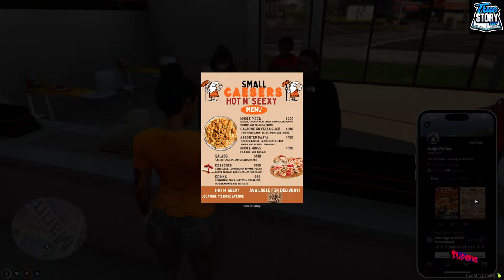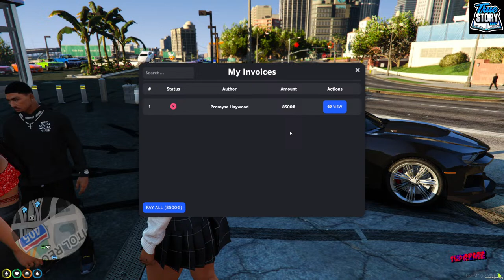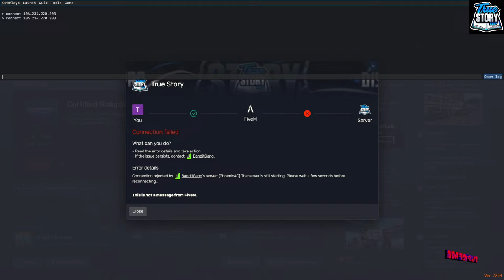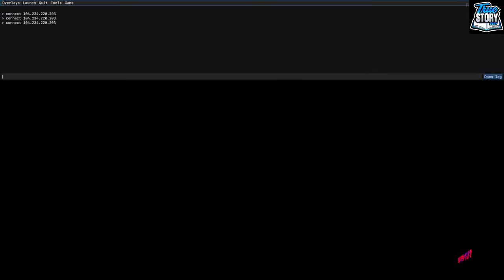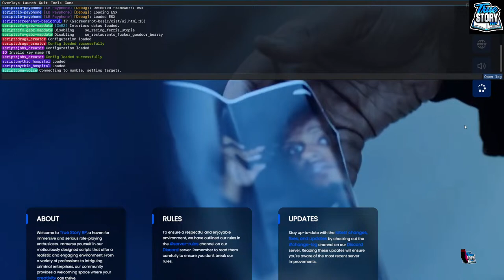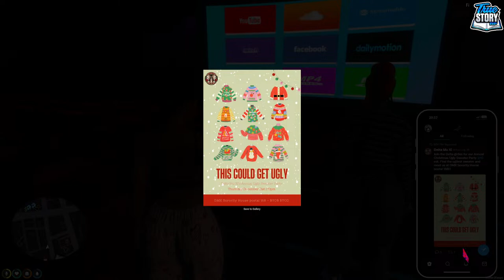Small Caeser's Hot N Seexy! Teddy Parker - True Story RP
FOLLOW! SUBSCIBE! LIKE! SHARE!

MY CHANNELS!

TeddyByNature